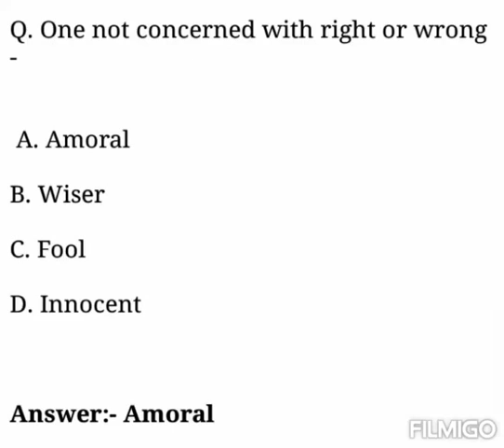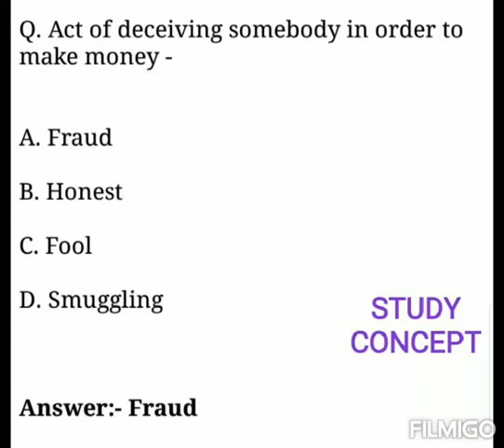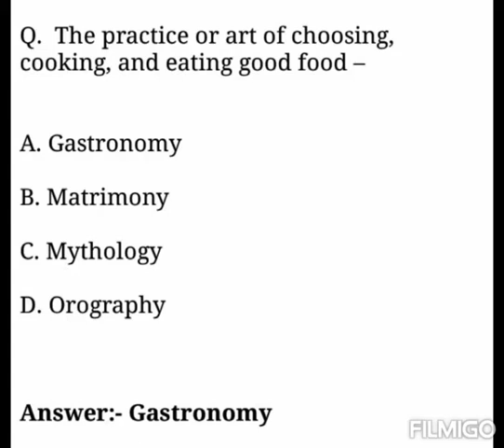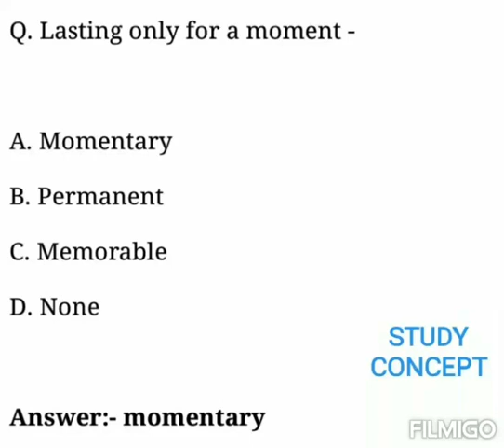Most Important One Word Substitution | One Word Substitution For Competitive Exam 2022